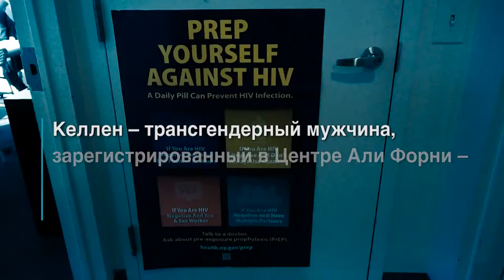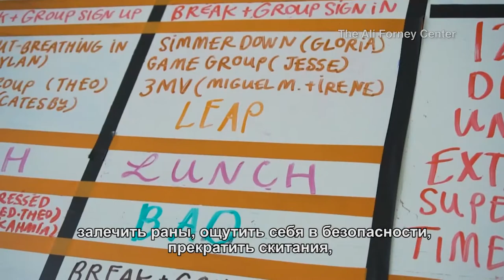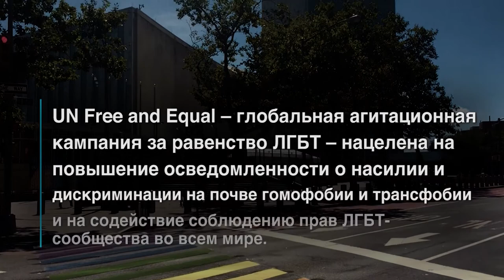Как в США помогают жертвам гомофобии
В США насчитывается, по имеющимся оценкам, 500 тысяч молодых бездомных. Из них 40 процентов определяют себя как леcбиянки, геи, бисексуалы и трансгендеры (ЛГБТ). Герой этого сюжета – Келлен, трансгендерный мужчина, проживающий в Центре Али Форни – крупнейшем учреждении для молодых ЛГБТ-бездомных в стране.